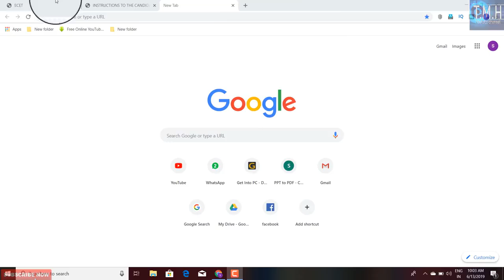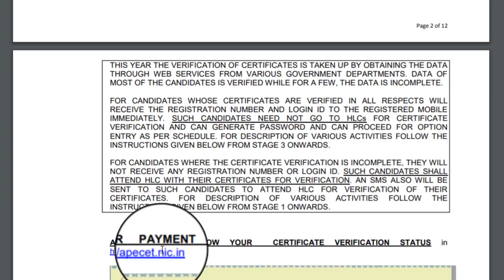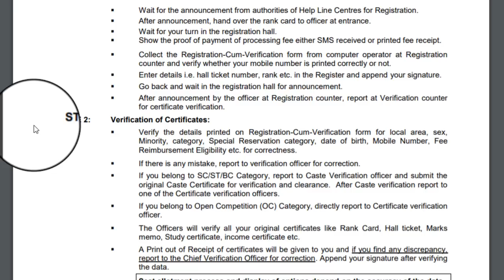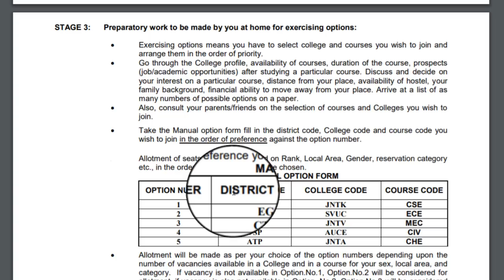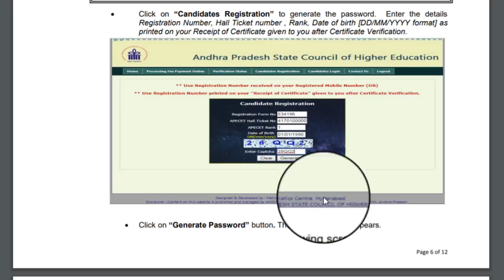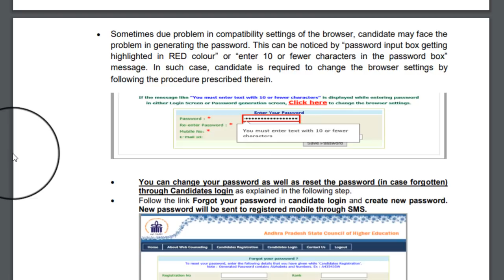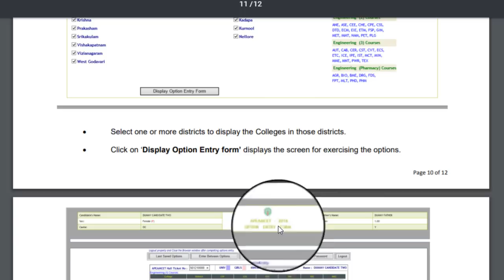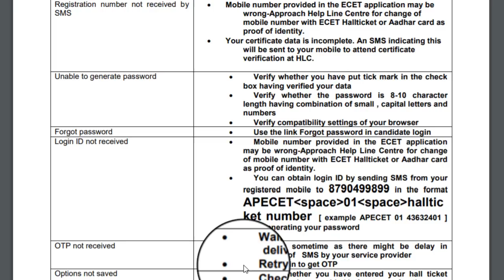FULL DETAILS AP ECET COUNSELLING PROCESS FEE PAYMENT,CERTIFICATION VERIFICATION AND WEB OPTIONS